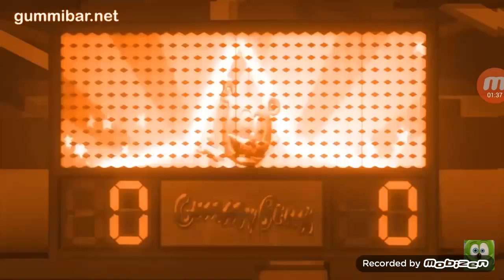Orangebar - Go For The Orange - World Cup Football Song English Funny Orange bear England Australia